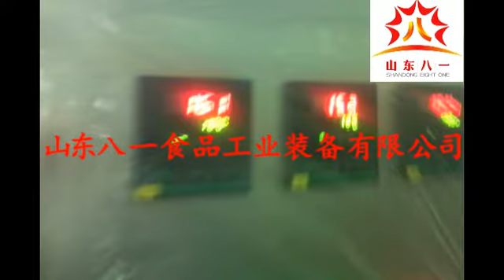Frozen French Fries Line with Instant Freezer